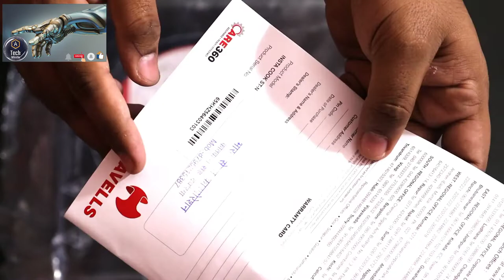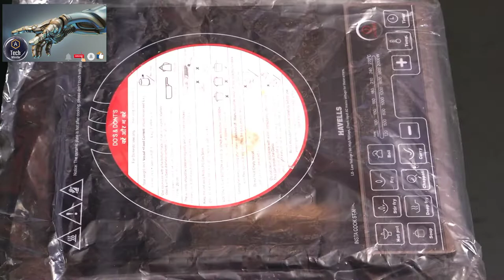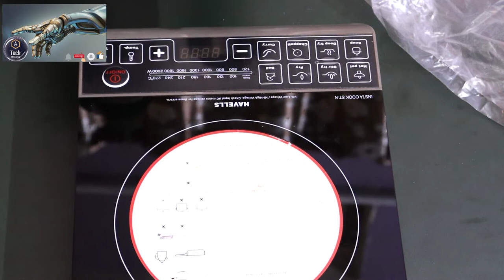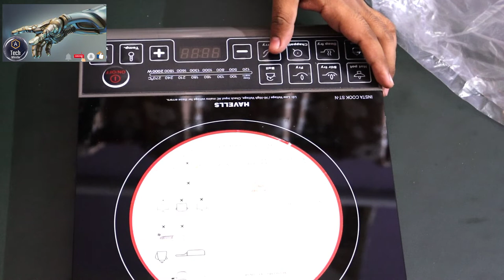[BEST] Havells Induction Cooker Unboxing & Review Full || Hindi || 2022|| TECH WHISTLE